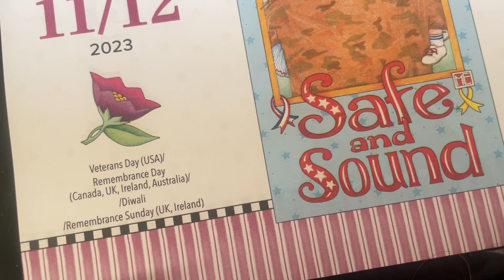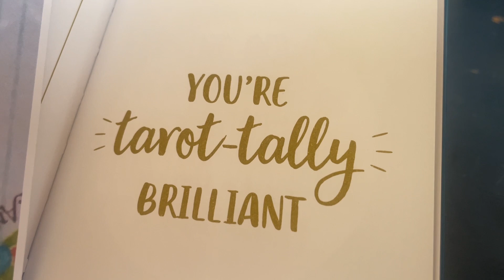11 November 2023 Saturdays daily vlog ,paints out again lol 😂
🥹In memory of the beautiful bubba 🥹

      Newark
     NG22 8XY